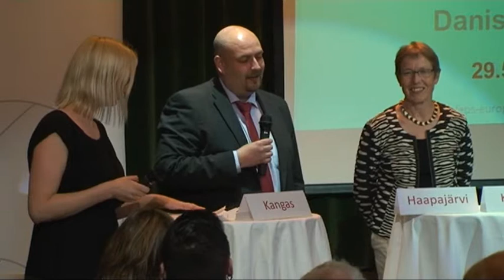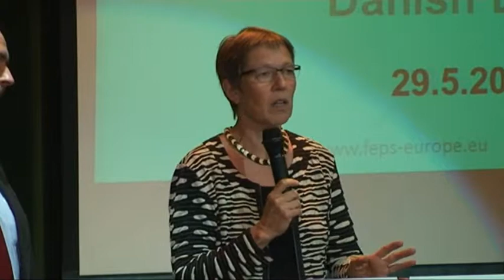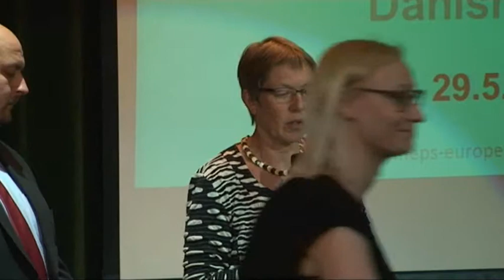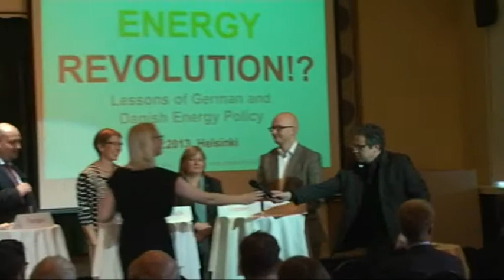Energy Revolution!? Lessons from German and Danish Energy Policy: Panel debate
Panel Debate "The Future of Energy Policy in Europe" with Inge Lippert (DGB), Petri Hakkarainen (IASS), Susanne Krawack (Concito), Henrik Haapajärvi (Trade Union Pro) and moderated by Hanna-Liisa Kangas (WWF) at the seminar "Energy Revolution!? Lessons from German and Danish Energy Policy" on 29 May 2013 in Helsinki, organised by the FEPS with the support of the Kalevi Sorsa Foundation.